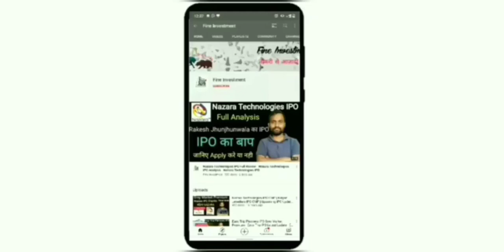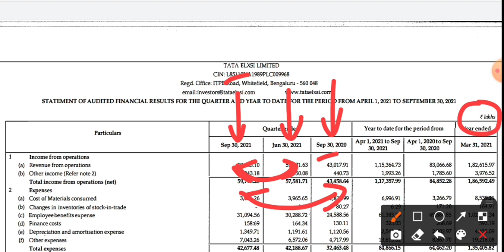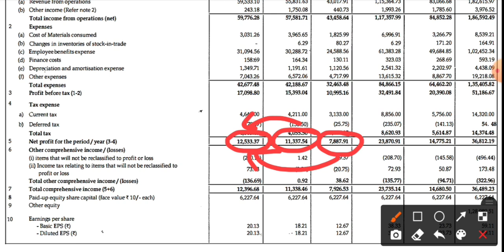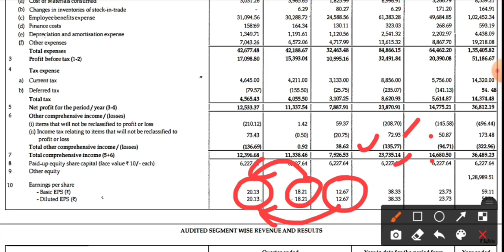Tata Company Breaking News | Tata Elaxi Share News | Tata Elaxi Share Update | Shubhansh Chaurasia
Hello friends

                                         About Us